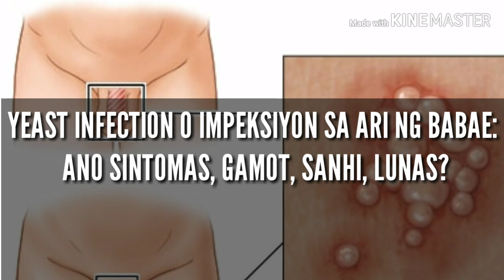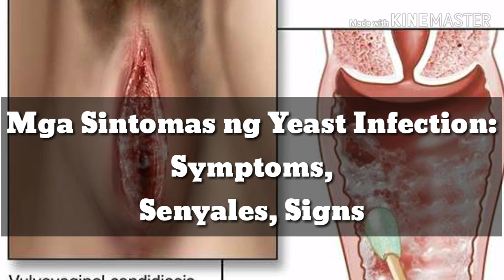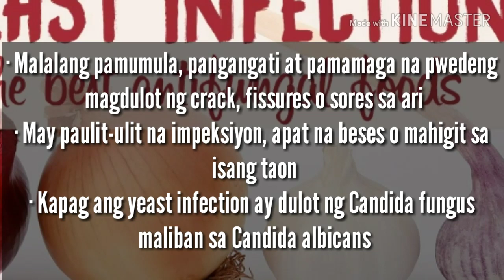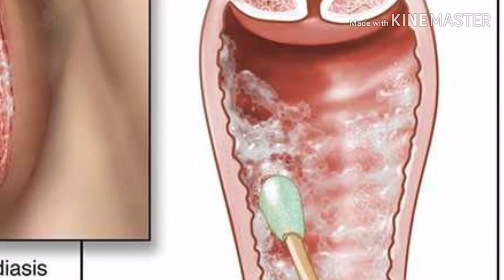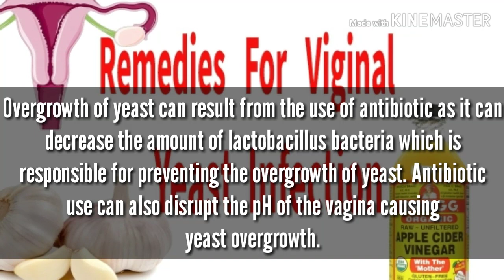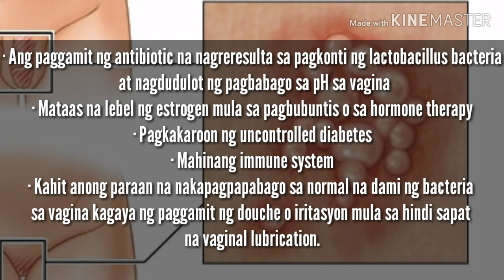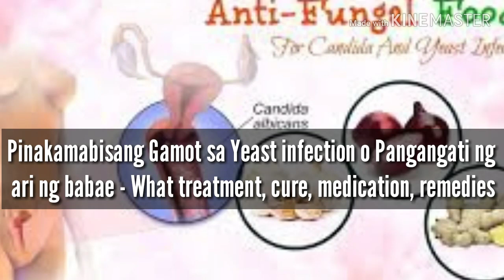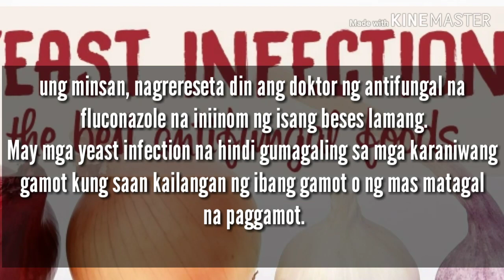YEAST INFECTION O IMPEKSIYON SA ARI NG BABAE: ANO SINTOMAS, GAMOT, SANHI, LUNAS?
SOBRANG ANTIBIOTICS SANHI NGA BA NITO?